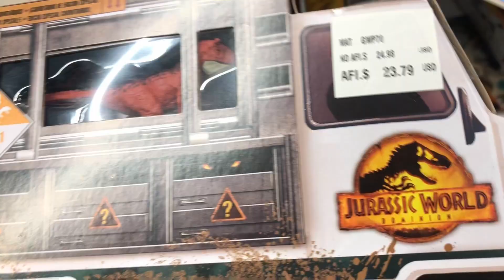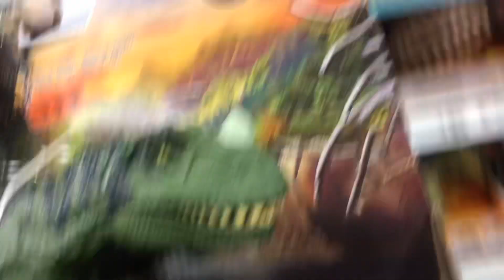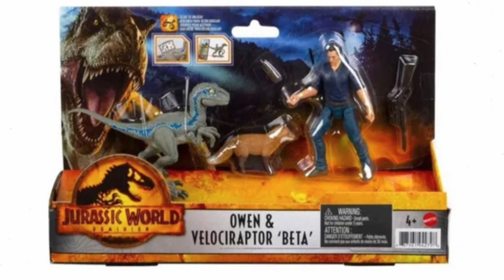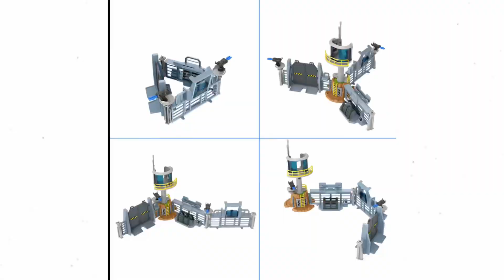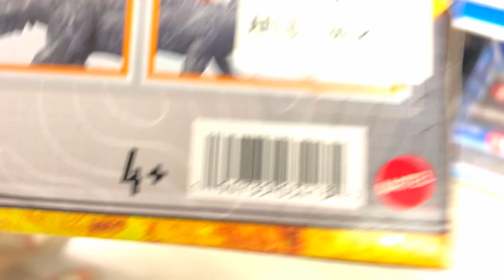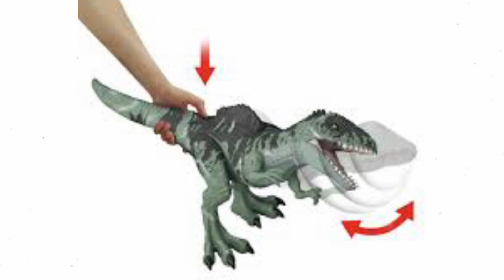Top 10 mejores juguetes de Jurassic world para está navidad 2022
Aquí les dejo en mi opinión los 10 mejores juguetes de Jurassic world en Ecuador